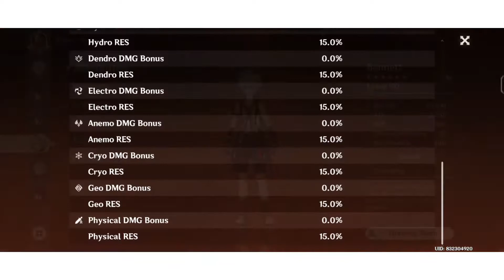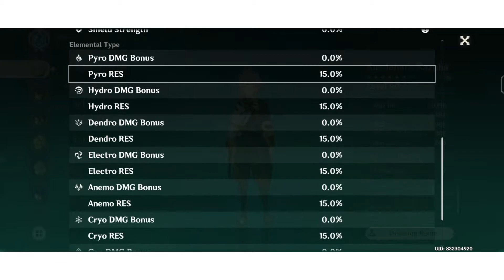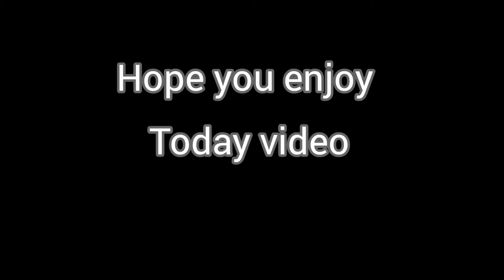Kazuha showcase(level 90) genshin impact.EM vs Dps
Updated 2.8 Kazuha showcase genshin impact.EM vs Dps